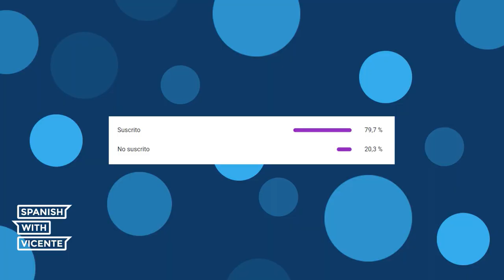¿INDICATIVO o SUBJUNTIVO? ✔️ Como, cuando y donde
Con cuando, donde y como, ¿utilizamos el indicativo o el subjuntivo? En el vídeo de hoy vas a aprender a usar correctamente el indicativo del subjuntivo con los pronombres como, donde y cuando.

Curso de ¡DOMINA EL SUBJUNTIVO!

Manual ¡DOMINA EL SUBJUNTIVO!

00:00 Introducción - Como, donde y cuando + indicativo/subjuntivo
00:56 como, donde y cuando ¿con indicativo o subjuntivo?
2:28 Cómo, cuándo y dónde + indicativo (pronombres interrogativos)
2:59 ¿Cuándo utilizamos Cuando con indicativo?
3:54 ¿Cuándo utilizamos Cuando con subjuntivo?
4:38 ¿Cuándo utilizamos Donde con Indicativo?
5:10 ¿Cuándo utilizamos Donde con subjuntivo?
6:14 ¿Cuándo utilizamos como con Indicativo y subjuntivo?
7:10 Como + el subjuntivo (nivel avanzado)
8:10 Practica con este vídeo